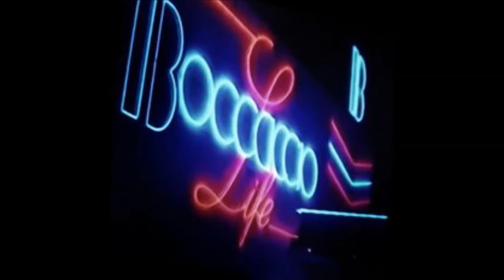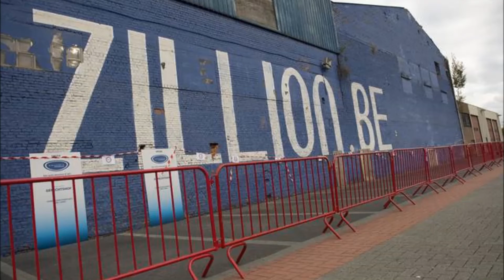Chris Alexo (aka Evolver) presents: Retro House Invasion TOP25 (2016)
Hello partypeople! Based on the Retro House Invasion poll on facebook I decided to make a mix of the top 25 retro tracks from the list in order of popularity.

Check Facebook.com/chris.alexo.dj
Check Facebook.com/retrohouseinvasion

Tracklist:
Num. - Artist - Title
25 - Yves Deruyter - Rave City (Original Mix)
24 - Drax Ltd. II - Amphetamine
23 - Lambda - Hold On Tight
22 - The Moon - Blow Up the Speakers (The Mighty Ghost Mix)
21 - Komakino - Man On Mars (DJ Jan Remix)
20 - Thunderball - It's Your DJ (Original Mix)
19 - Belgica Wave - The Wave
18 - Age Of Love - The Age of Love (Jam & Spoon Watch Out For Stella Mix)
17 - Dj Joe T. Vannelli feat. Csilla - Play with the Voice of Germany
16 - Robert Armani - Hit Hard
15 - Cherry Moon Trax - Needle Destruction
14 - Emmanuel Top - Acid Phase
13 - Delerium - Innocente (feat. Leigh Nash) [Tiësto Remix]
12 - Carat Trax II & Zolex - The Message
11 - The Mackenzie - Innocence (feat. Jessy)
10 - Krid Snero - White Line
09 - The Junk Project - Control (Evolver's The Jumper edit)
08 - DJ Bountyhunter - Woops
07 - Kai Tracid - Liquid Skies
06 - Thunderball - Bonzai Channel One (Original Mix)
05 - Marco Bailey - Sniff
04 - Cherrymoon Trax - The House of House
03 - Push - Universal Nation (Original 12" Mix)
02 - Jones & Stephenson - The First Rebirth
01 - At the Villa People - Open Your Eyes (Evolver's Summertime Sadness edit)